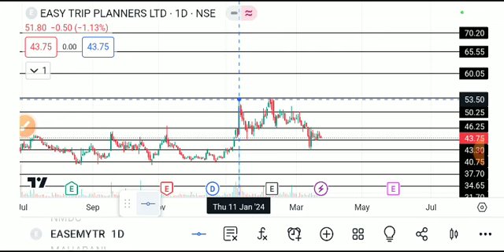EASEMYTRIP SHARE LATEST NEWS TODAY,EASE MYTRIP SHARE ANALYSIS,EASEMYTRIP SHARE TARGET,EASEMYTRIP